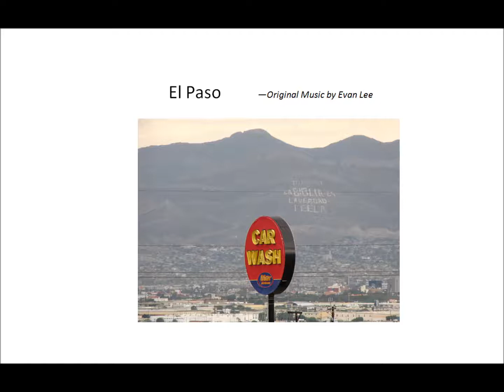El Paso (REMASTERED)